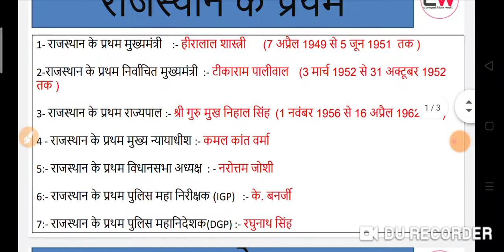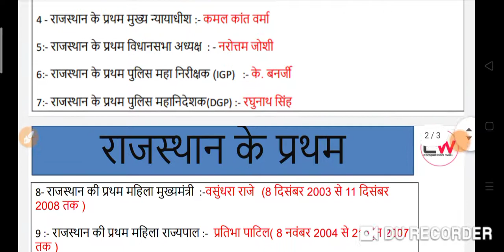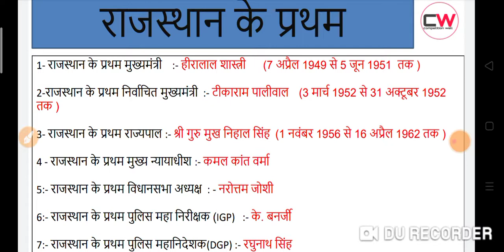REET EXAM | Rajasthan GK | Reet most Important Question 2021 | Rajasthan me Pratham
IN this video, We explain the Most important questions (G.K) for REET Exam 2021.